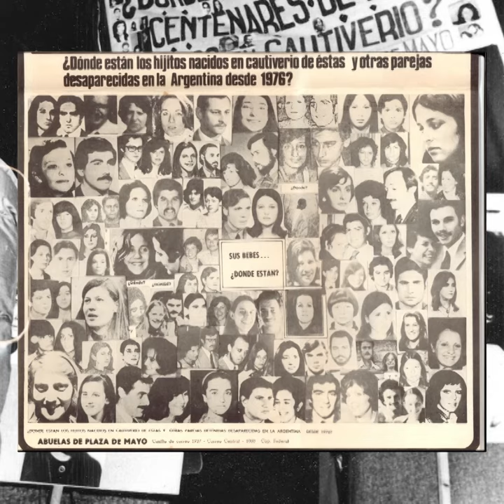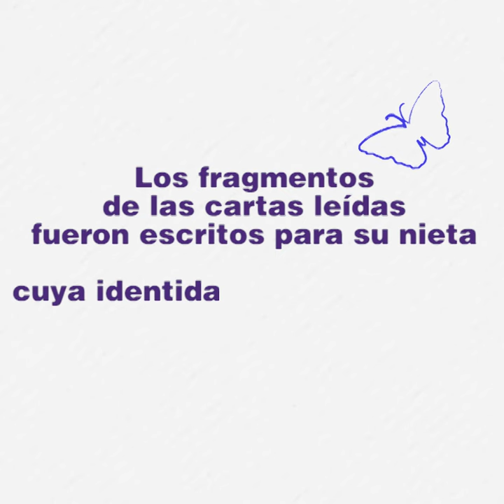CLARA ANAHÍ - CUMPLEAÑOS 45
Clara Anahí Mariani Teruggi cumplís 45 años y una vez más soltamos globos de colores con deseos de encontrarte.
Tenías tres meses cuando fuiste apropiada. Aún llevás otro nombre, otra identidad.
Tu abuela Chicha (María Isabel Chorobik de Mariani) te buscó incansablemente, hasta su muerte en 2018. Entre todxs te seguimos buscando.

Imágenes: Archivo Asociación Anahí
Voz en off: Cristina Solano
Edición de Video: Candelaria Pantaleon
                                 Fernando Lospice
Ilustración; Iñaki Galindez
Producción: Verona Demaestri
                       Leticia Finocchi